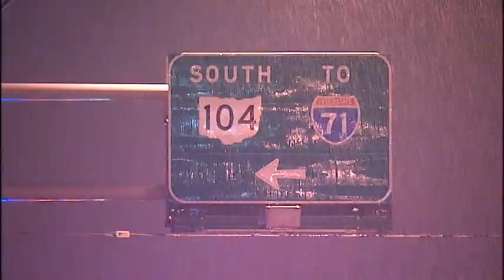Speed Limit Increase & Fatal Crashes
NBC 4 examines stats and finds that after a speed limit increase, fatal crashes increased by 33 percent.